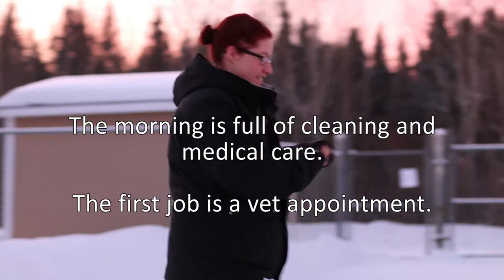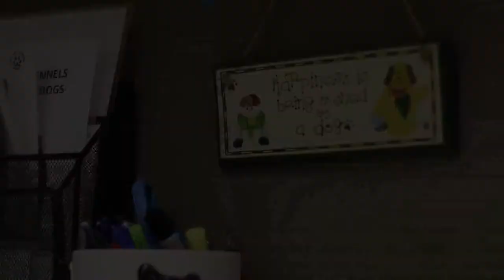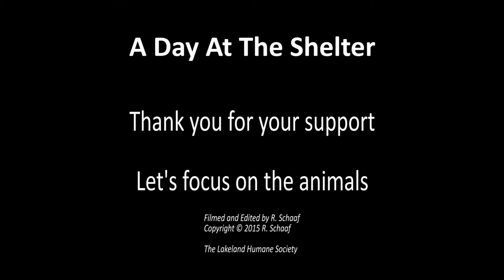A Day at the Shelter - Lakeland Humane Society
Spend a day at the Lakeland Humane Society and see behind the scenes caring for the shelter's residents.

If you are wondering how you can help your local animal shelter, you can volunteer, donate, or choose to adopt your next pet.